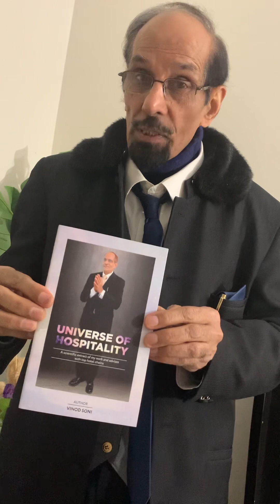PERSONALITY COURSE ( 2nd day , focussed on my America).Can be done on line in 6 hours with $ 200 .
PERSONALITY COURSE ( 2nd day, focussed on my America). Can be done on line in 6 hours for affordable charges of $200 ( that will be used to further empower my inventions.